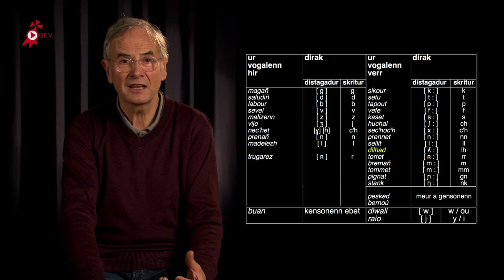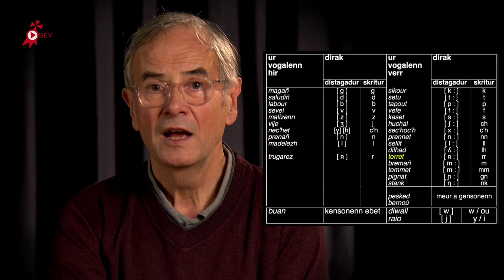MOOC Brezhoneg e Video - Kentel 3 - Hirder ha berrder